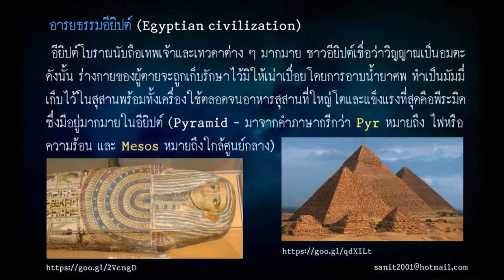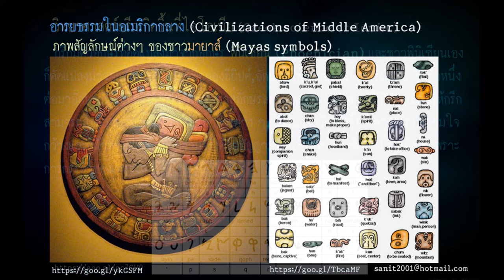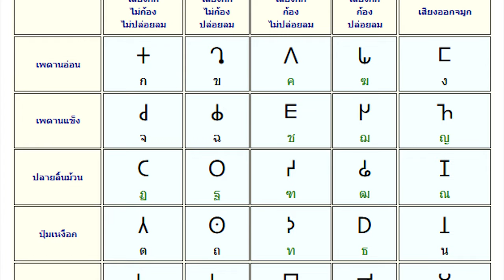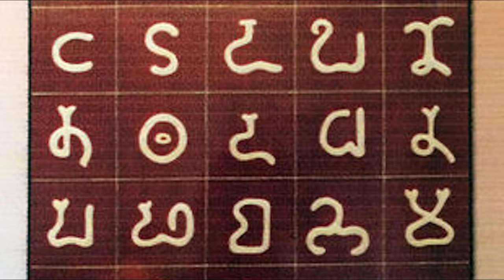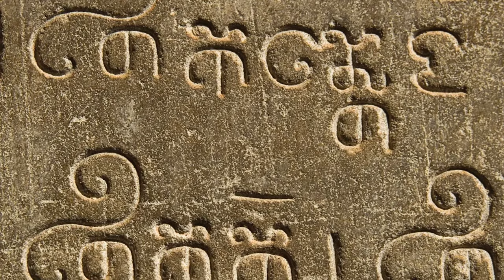Ep106 การเดินทางเข้ามาของชาวกลิงคะ จะนำตัวอักษรปัลลวะเข้ามาด้วย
ผมจะค่อยเล่าไปทีละน้อย ท่านจะได้ไม่สับสน บางท่านอาจจะคิดว่าเราสร้างอักษรขึ้นมาเอง ไม่อ้างอิงใคร คงไม่มีใครเชื่อแบบนี้นะครับ เรื่องการพูด เราพูดมานานแล้วเป็นหมื่นปี พูดได้โดยไม่ต้องมีตัวเขียน เราเคยได้ยินว่าชาวกูย คิดตัวอักษรขึ้น เขียนไว้บนหนังโค แล้วมีสุนัขมาคาบไป ตัวอักษรในปัจจุบันจึงไม่มี เรื่องนี้เป็นตำนานเล่าสู่กันฟังนะครับ เหมือนชาวเขมรมีตำนานว่า พระยานาค สูบน้ำทะเลจนหมด จนเห็นเมืองบาดาล เรื่องนี้ก็เป็นตำนานเหมือนกัน
         สมัยก่อนระบบการเขียนของเรายังไม่มี ผมจะไม่พูดถึงกำเนิดของอักษร ทั้งที่ผมเขียนเรื่องอารยธรรมโบราณ และเขียนประวัติการพัฒนา ทางวิทยาศาสตร์ ผมมีข้อมูลนักวิทยาศาสตร์ ในหนังสือของผมเกือบ 1 พันคน หนังสือของผมพิมพ์โดยสำนักพิมพ์โอเดียนสโตร์ เผยแพร่มานานแล้ว เป็นหนังสือเล่มเดียวในโลกที่เขียนในลักษณะนี้
         ใครที่คิดว่า ไทยคิดตัวอักษรขึ้นมาเองก็ไปคิดใหม่นะครับ สมัยโบราณใช้อักษรภาพ เช่น อียิปต์ จีน ต่อมามีการใช้อักษรคูนิฟอร์ม หรือ อักษรรูปลิ่ม ในตะวันออกกลางที่เราเรียกว่าดินแดนรูปพระจันทร์เสี้ยว คือ เมโสโปเตเมีย ปัจจุบันเป็นประเทศอิรัก ดินแดนอารยธรรมโบราณ คนรุ่นใหม่เข้าไปอยู่ คนในอียิปต์ ไม่ใช่คนอียิปต์เดิม
คนในเมโสโปเตเมีย ไม่ใช่คนดั้งเดิม คนในอเมริกาใต้ ในเปรู ไม่ใช่คนดั้งเดิม คนในอินเดีย แถบลุ่มแม่น้ำสินธุ ไม่ใช่คนดั้งเดิม คนดั้งเดิมที่อยู่ต่อเนื่องในดินแดนโบราณมาโดยตลอดอย่างต่อเนื่องมีแต่ชาวจีนเท่านั้น
         ถ้าจะเริ่ม การเขียนที่มีระบบ ก็คงนับอักษรฟินิเซียน เป็นอันดับแรก จากนั้นพัฒนามาสู่อักษรในอินเดีย
ไล่มาเรื่อยจนถึงอักษรพราหมี อักษรเทวนาครี อักษรปัลวะ จากปัลลวะก็เข้าสู่เอเชียตะวันออกเฉียงใต้ พัฒนาต่อมาจนเป็น อักษรมอญ อักษรล้านนา อักษรไทย อักษรในอัสสัม ในศรีลังกา ในพม่า ในเขมร ในอินโดนีเซีย
ต่างก็ใช้ระบบเดียวกันเป็นวรรค กะ วรรค จะ วรรค ฏะ วรรค ตะ วรรค ปะ และ เศษวรรค เหมือนกันหมด แต่เวียดนามไม่ใช้ระบบวรรค แบบนี้
          มารู้จักแคว้นกลิงคะก่อนสักเล็กน้อย แคว้นกลิงคะต่อมาเปลี่ยนชื่อเป็นรัฐโอริสสา (Orissa) และเปลี่ยนชื่อใหม่ในปัจจุบันเป็นรัฐ โอดิสสา (Odisha) เมื่อวันที่ 23 กันยายน พ.ศ. 2554 จากชื่อเดิมโอริสสาในสมัยอังกฤษปกครอง เปลี่ยนกลับมาเป็นชื่อเดิมคือ โอดิสสา ปัจจุบันมีผู้เสนอให้เปลี่ยนชื่อ ประเทศอินเดีย เป็นประเทศ ภารตะ แต่หลายคนแย้งว่า ไม่ต้องเปลี่ยน เพราะภารตะ ใครก็รู้ว่าเป็นประเทศอินเดีย เหมือนมีบางคนที่เสนอว่า
อยากจะเปลี่ยนชื่อประเทศไทย เป็นประเทศ สยาม เหมือนสมัยเดิม ชาวต่างชาติรู้จัก บางกอก ถ้าไปบางกอกจะรู้ แต่ถ้าบอกว่าไปกรุงเทพ จะงงและไม่รู้ว่าอยู่ตรงไหน
          การเดินทางของอักษรจากปัลลวะ จากแคว้นกลิงคะ ขึ้นไปที่พะโค เมืองหงสาวดี  อักษรปัลลวะ กลายเป็นอักษรพยู จากพยูเป็นอักษรมอญ จากอักษรมอญ พัฒนามาเป็นรูปแบบอักษรล้านนา จากอักษรล้านนา ไปสู่อักษรธรรมลาว
           ส่วนอักษรปัลลวะ ที่พัฒนามาเป็นอักษรขอม ไม่ได้ขึ้นมาแบบนี้ คลิปต่อไปจะเล่าให้ฟังว่า อักษรขอมมาอย่างไร อักษรขอมไม่ใช่อักษรเขมรนะครับ เรื่องที่ผมเล่าให้ฟัง อาจจะเป็นเรื่องใหม่ มุมมองใหม่ ที่หลายท่านอาจจะไม่เคยได้ยินเรื่องแบบนี้ ใครที่ยังยึดติดความคิดเดิมก็ยากที่จะยอมรับ เหมือนคนสมัยก่อนที่เชื่อว่าโลกแบน แต่เมื่อกาลิเลโอเสนอว่าโลกกลม ก็ถูกจับไปขึ้นศาลศาสนา ให้ยอมรับว่าทฤษฎีโลกกลมของเขาผิด
เขาต้องกล่าวในที่ประชุมว่า เขาผิดจริง แต่จากนั้นอีก 500 ปีต้องมาจึงมาการพิจาณาใหม่
ก็สำนักวาติกันนั่นแหละครับ และลงความเห็นว่า ทฤษฎีโลกกลมของเขาถูกต้อง
นิโคลัส คอร์เปอร์นิคัส ที่เสนอว่า วงโคจรของดวงดาวเป็นวงรี ก็ถูกต่อต้านเพราะสมัยก่อนเชื่อว่า
การโคจรของดวงดาวเป็นวงกลม จะต้องนำเขาขึ้นศาลเพื่อพิจารณาตัดสินว่าเขาผิด
แต่เขาก็เสียชีวิตหลังจากเสนอทฤษฎีนี้ได้ 3 วัน
บรูโน (Filippo Bruno มกราคมหรือกุมภาพันธ์ 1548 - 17 กุมภาพันธ์ 1600)  ถูกเผาไฟทั้งเป็น
เพราะเสนอ สุริยจักรวาล ดาวเคราะห์ โคจรรอบดวงอาทิตย์
ใครที่คิดว่าผมคิดผิดก็ไม่เป็นไร เพราะคนเรามีหลากหลายความคิด
สมัยก่อนคิดว่านครวัดสร้างขึ้นก่อนใคร ปัจจุบันทราบว่าสร้างขึ้นหลังเขาคลังนอก ที่ศรีเทพ เพชรบูรณ์
ทำให้เขมร ยากที่ยอมรับ ความเชื่อเลยเปลี่ยนใหม่ แต่ความจริงก็ต้องเป็นความจริง
ใครที่พูดว่า เขมรโบราณ ก็พูดไป เขาไม่รู้ว่าอะไรในโลก มันเปลี่ยนไปแค่ไหนแล้ว
ตามให้ทันโลกก็จะดี หัดมีความคิดเป็นของตนเองบ้าง ไม่ต้องจำ และเอาคำพูดของคนอื่นมาพูด